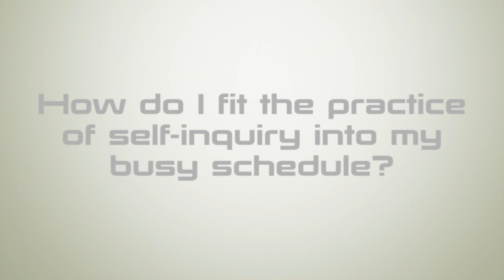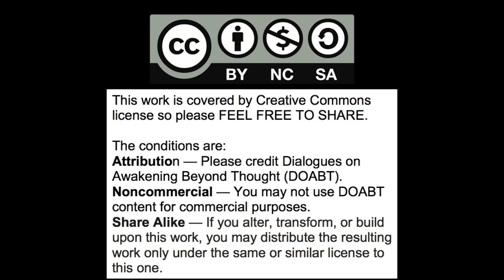Self-inquiry practices on a busy schedule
Approaches to use, and make time for, self-inquiry practices on a busy schedule.  "Media fasts", using everyday repetitive activities as an opportunity for deep practice, finding ways to make time available for even a few minutes of inquiry.  The importance and approach of breaking up the stream of thoughts periodically during a day.

Gary Weber

Books

    1) Happiness Beyond Thought: A Practical Guide to Awakening

     2)  Dancing Beyond Thought: Bhagavad Gita Verses and Dialogues on Awakening

     3)  Into the Stillness: Dialogues on Awakening Beyond Thought (with Rich Doyle)

4) Evolving Beyond Thought: Updating Your Brain's Software.  Amazon paperback. Blogpost "Updating Your Brain's Software" @

Panel Discussions

Interviews

Rich Doyle